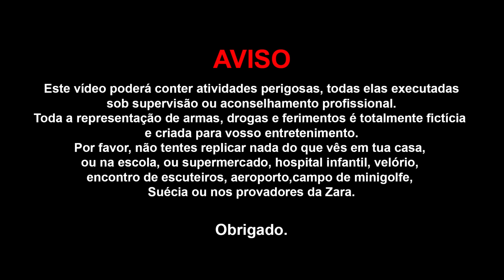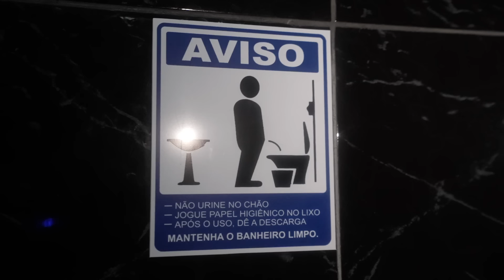Uma História de Natal...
Neste vídeo, o natal chegou mais cedo